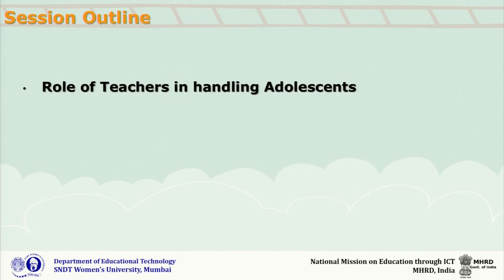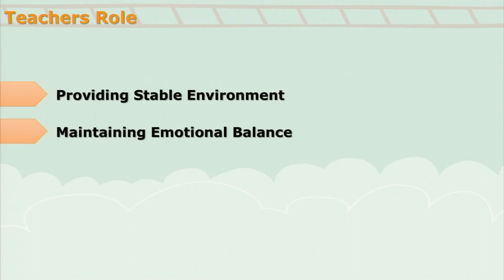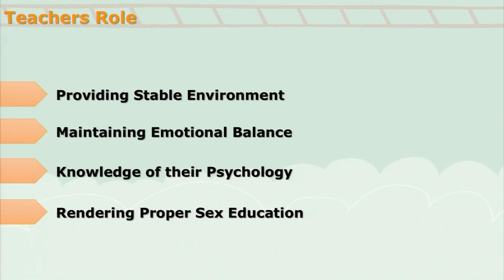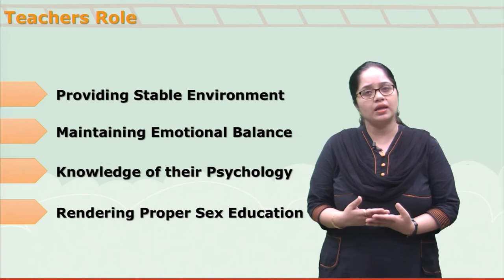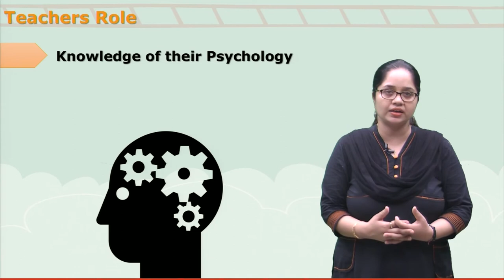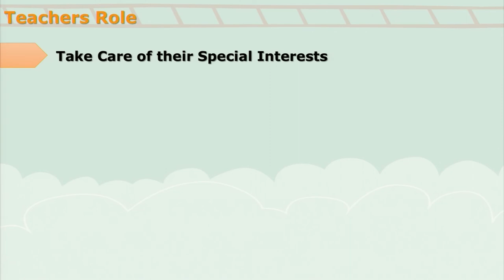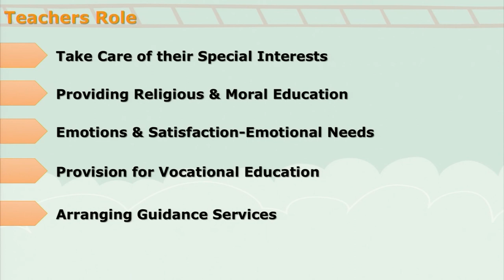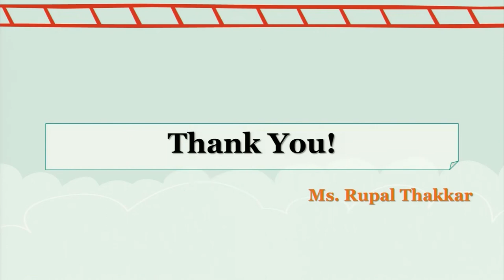Psychology of Adolescence - Role of Teachers by Ms. Rupal Thakkar